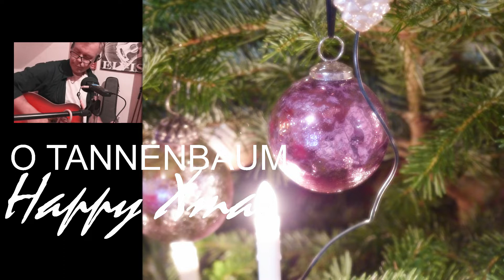O Tannenbaum (duet by deutsch-finnische Kooperation)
"Oi kuusipuu" (saks. O Tannenbaum) on saksalaisperäinen suosittu joululaulu, joka on omistettu joulukuuselle. Das Lied "O Tannenbaum" gehört zu den bekanntesten Weihnachtsliedern. The melody is an old folk tune. "O Christmas Tree", is a Christmas song of German origin. The first known lyrics date back to 1550.